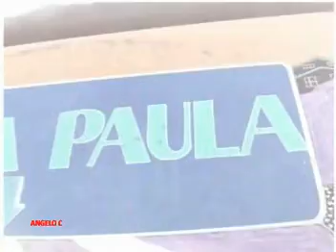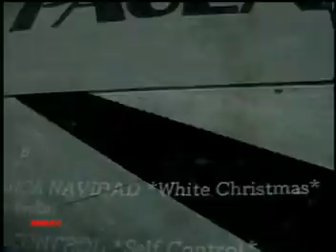TURETRONAVIDAD ( Blanca Navidad ) GRUPO SANTA PAULA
TURETRONAVIDAD  - DANDOLE  AL MUNDO MAS REGALOS MUSICALES DE NAVIDAD -  COMENZAMOS   CON UN GRUPO VENEZOLANO QUE EN LOS AÑOS 80  SOBRESALIERON CON TEMAS  DEL MOMENTO  EN INGLES   VERSIONADOS EN ESPAÑOL  -  SUS INTEGRANTES  - ISAIAS URBINA - JORGE LLANOS -
CARLOS PUCHI -
EDGAR SALAZAR -
MANUEL URBINA -
VICTOR MESTAS -
COMENZANDO ESTE CICLO DE MUSICA NAVIDEÑA LES DEJO A  EL GRUPO SANTA PAULA - BLANCA NAVIDAD - WHITE CHRISTMAS  -
VIDEO REALIZADO POR ANGELO  C - DECEANDOLES - UNA FELIZ NAVIDAD  PARA TODO EL MUNDO    Y  EN ESPECIAL A TODOS LOS SEGUIDORES DE ESTE CANAL -